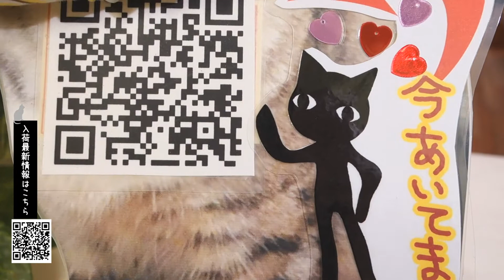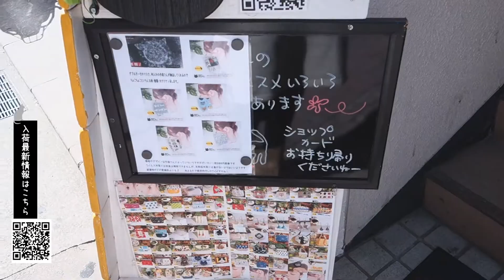出張まっちん(=^・^=) ｜ 手作り猫雑貨&ハンドメイドのお店ギャラリーのろぺこ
お店の宣伝でまっちんがお外に出張です( ´艸｀)💕
２０２０年２月２３日撮影。